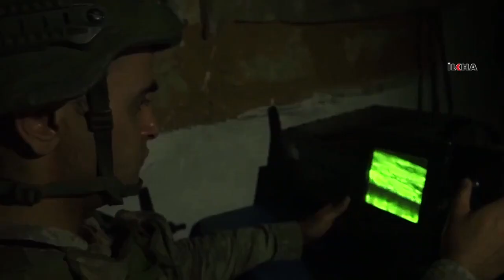SF: Daraa and Idlib war update, 23 August 2021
From South Front, 23 August 2021